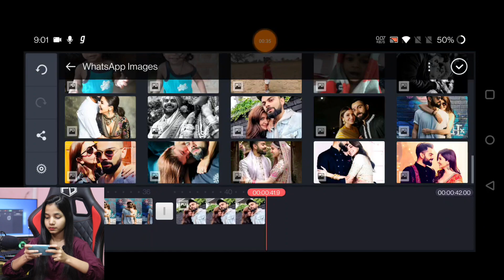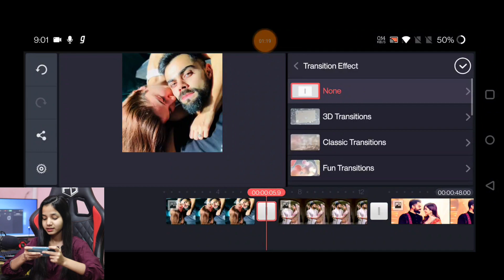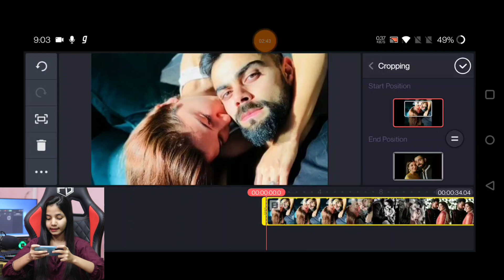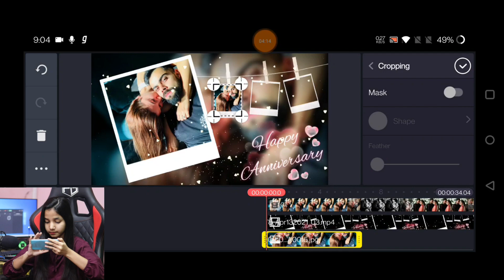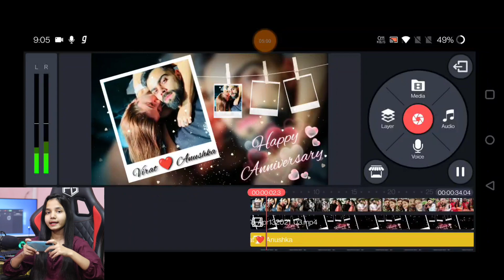Anniversary Video Editing By Kinemaster | Wedding Anniversary Template | Black Screen Template Video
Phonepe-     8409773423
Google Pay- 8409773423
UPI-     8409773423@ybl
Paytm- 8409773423